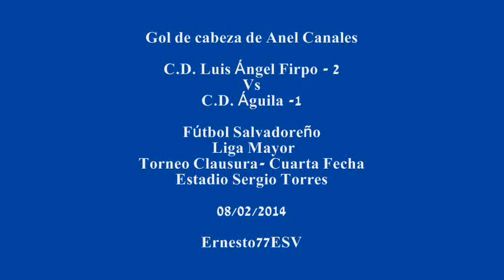Gol de Cabeza de Anel Canales - Firpo 2-1 Águila - Fútbol Salvadoreño Liga Mayor Clausura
Estadio Sergio Torres. Transmisión de canal 4.